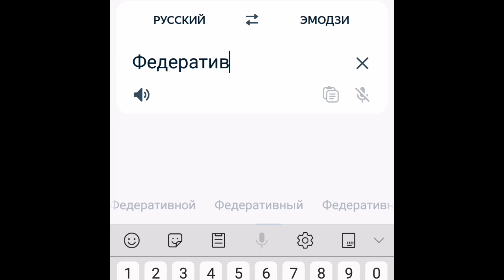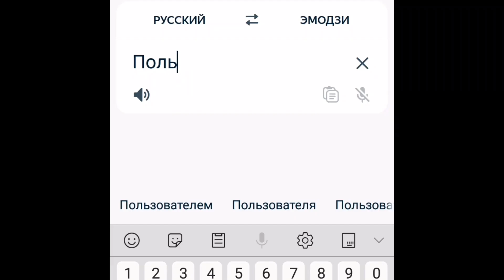Этих стран жмыхнуло от языка эмодзи (не совсем)!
В этом видео перекосит (не совсем) страны, которые на иконке видео!